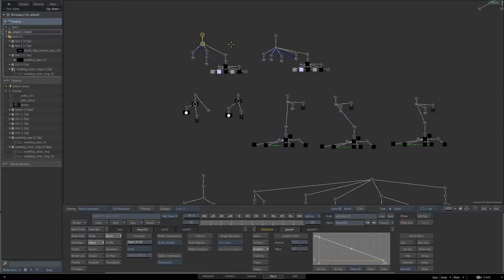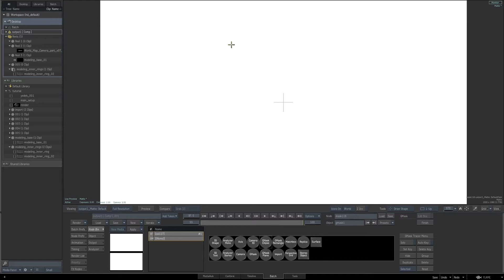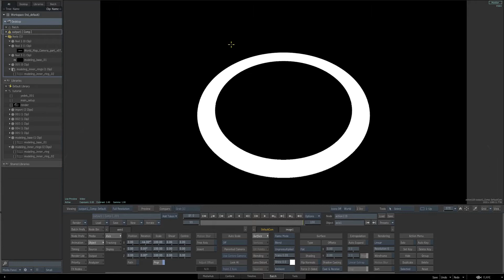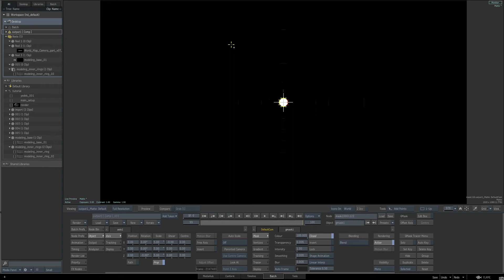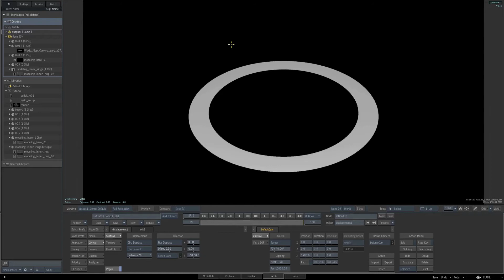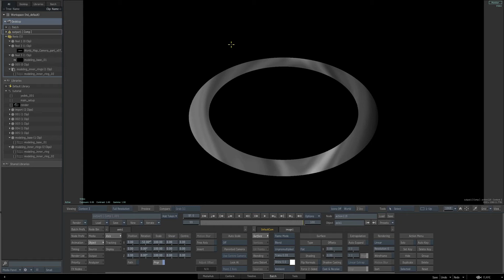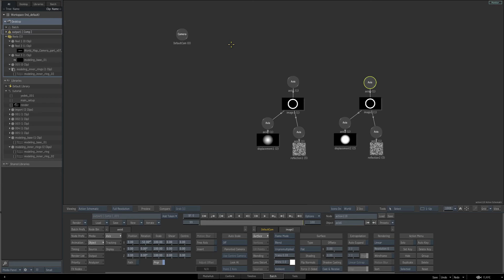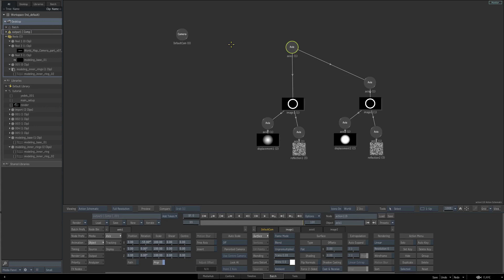Creating a 3D model inside Flame 2018 - Part 7 of 14 – Alper Oktay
Part 7 of 14  - Flame tutorial series by Alper Oktay, Flame Artist, Imaj Post Production in Turkey.

Alper explains how he used a still image with the Gmask tool to create the inner ring of the watch.

He explains how he used a gradient and a displacement map to model the shape of the ring.

Then he covers how he used Substance Noise to create the image for the reflections in the 3D scene.